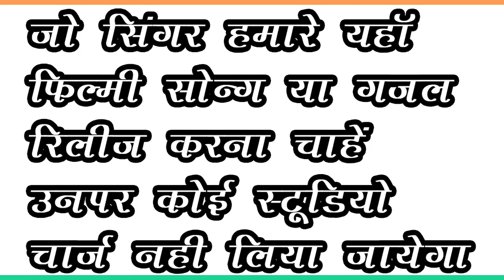Gazal यह दुनिया वाले कैसे हैं तुझे मेरा बताते हैं //Singer Inam Singh Mastana